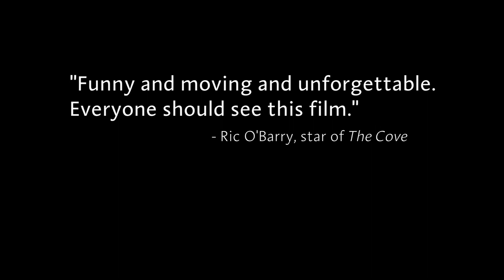The Whale | trailer #1 US (2011)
Darsteller / cast: Ryan Reynolds
Genre: documentary
Regie / directed by: Suzanne Chisholm , Michael Parfit

Kinostart Deutschland:
Kinostart USA:

Verwendung mit freundlicher Genehmigung von Telefilm Canada